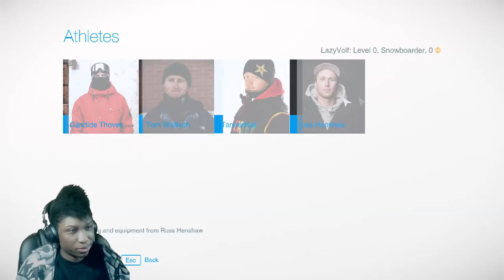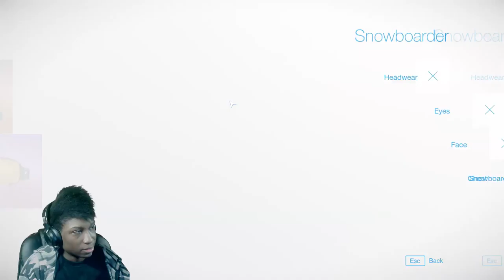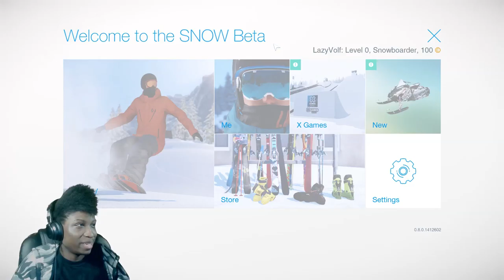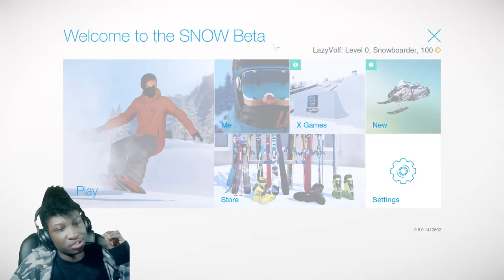SNOW | 1st Impression